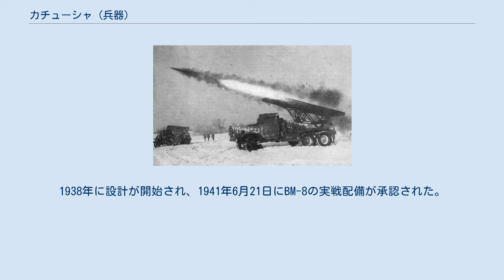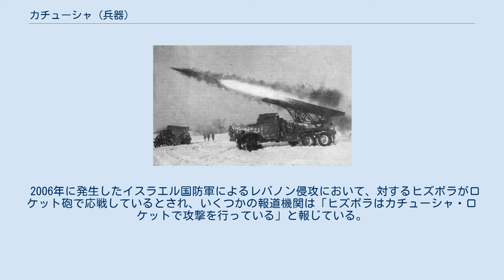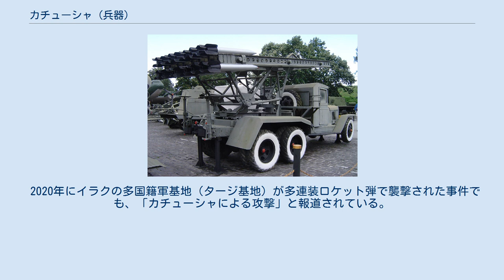カチューシャ (兵器)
ベオグラード軍事博物館に展示されるBM-13カチューシャ（ZiS-151車台） カチューシャ（ロシア語：Катюша, ラテン文字表記：Katyusha）は、第二次世界大戦においてソビエト連邦が開発・使用した世界最初の自走式多連装ロケット砲。
制式名は82mm BM-8（БМ-8：ベーエーム・ヴォースィェミ）および132mm BM-13（БМ-13：ベーエーム・トリナーッツァチ）である。
なお、自走式多連装ロケットランチャーを指す俗称としてこの名が用いられることがある（広義のカチューシャを参照）。
 カチューシャは公式名称ではないが、前線に配備されると間もなく赤軍兵士たちの間で広まった。
元々ロシア人女性の愛称である「カチューシャ」がこの兵器の愛称として命名された由来は諸説あり定かではないが、一説によると製造元の工場名の頭文字である「К」が刻印されていたため、前線の兵士達が当時流行していた歌「カチューシャ」にひっかけて呼び始めたものと推測される。
 これに対し、彼らと戦っていたドイツ陸軍の兵士は、この兵器の外観および発射時に鳴り響く音がオルガンに似ていたことから、「スターリンのオルガン」（ドイツ語: Stalinorgel）と呼んだ。
 構造は非常にシンプルで、ロケット弾を載せるための鉄レールを平行に並べ柵状にした発射機と、それを支え、方向と射角を調整するための支持架で構成される。
ロケット弾は無誘導で一般に照準器はついていないため、使用するロケット弾の重量や射距離から射角を算出しおおよその方角に向けて発射される。
命中精度は期待できないため、大量のロケット弾を集中的に撃ち込むことでその欠点を補う。
例えばBM-13の場合、1基あたり8本のレールの上下にロケット弾を装着し、計16発を連続して撃つことができる。
 カチューシャは、一般にトラック（ソ連製のZIS-6やアメリカ製のスチュードベーカーUS6などの運転席に軽装甲を施したもの）に架装されたので、しばしば土台のトラックの部分もひとまとめにして自走式ロケットランチャーの名称として使用されることもある。
ただし、この兵器は他にも戦車（T-40水陸両用戦車）やトラクター・装甲列車・河川砲艦などにも搭載される。
 使用されるロケット弾はいずれも固体燃料ロケットで、燃料には黒色火薬またはダブルベース火薬（ニトログリセリンとニトロセルロースの混合薬）が使用される。
ロケット弾自体も尾翼式無誘導のシンプルな構造のため、安価で大量生産できる。
BM-8ではM-8 ロケット弾（口径82mm）が、BM-13ではM-8またはM-13 ロケット弾（口径132mm）が使用可能。
 使用ロケット砲弾諸元「M-8」 使用ロケット砲弾諸元「M-13」 ポーランド軍のBM-13とBM-21（左） キエフ大祖国戦争博物館に展示された、ZIS-6を使用したカチューシャ ソ連がカチューシャを開発するきっかけとなったのは、1936年のナチス・ドイツによる6筒のロケットランチャー「ネーベルヴェルファー」の登場であった。
1938年に設計が開始され、1941年6月21日にBM-8の実戦配備が承認された。
戦場で最初に使用されたのは、同年7月14日、ロシアの都市ルドニヤにおけるドイツ国防軍との戦闘においてであった（ - Гвардейский реактивный миномет）。
フリョーロフ大尉が指揮する実験砲兵隊が、7基のカチューシャを使用した。
同年8月8日には8つの砲兵連隊が創設され、1連隊につき36基ずつが配備された。
BM-8を改良したBM-13N（Nは「標準型」の頭文字）は1943年に設計が完成し、第二次世界大戦終結までに1,800基以上が製造された。
 標準的な運用は、敵軍の対戦車陣地に対し、主力部隊が突入するのに先立ち、待機する主力部隊の後方から頭越しに野砲部隊の攻撃とともに大量のロケット弾を一斉に発射するというものであった。
カチューシャは命中精度が不足しているため、防衛施設を狙うのは野砲などに任せて、ロケット弾を敵兵士の頭上に雨のように降らすことで心理的ダメージを与えることに重点が置かれた。
 カチューシャは、ロケットランチャーの代表的なものとして一般によく知れ渡った。
そのため、しばしばカチューシャの名はゲリラ兵がよく使用する小型のロケット砲全般の呼称として使用されることもある。
また、西側では...